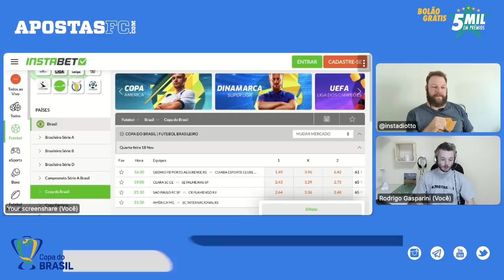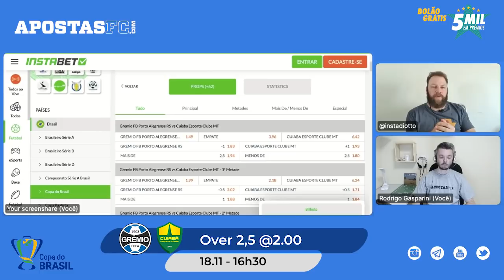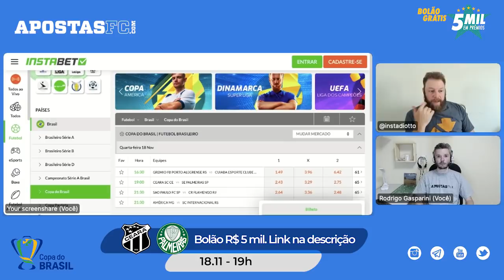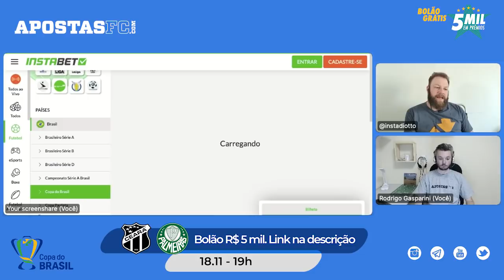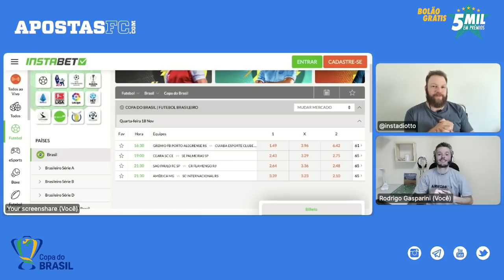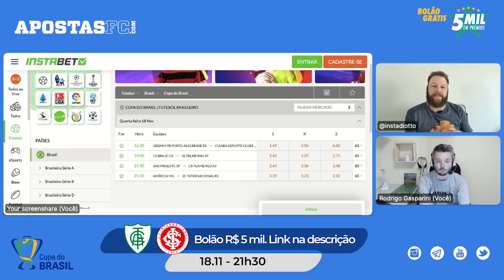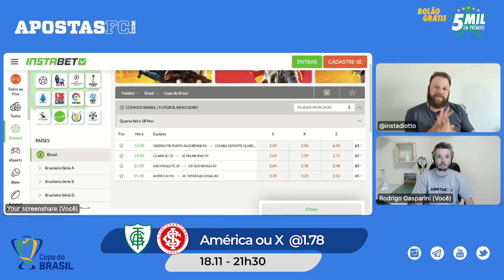Palpites Copa do Brasil - Jogos de volta das Quartas de Final (18/11) | AFC Dicas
📹  Neste vídeo, Lucas Tadiotto e Rodrigo Gasparini comentam, analisam e dão dicas de aposta para os jogos de volta das quartas de final da Copa do Brasil!

⚽  Análise dos Jogos:

01:14 Grêmio x Cuiabá | quarta, 16h30 (18/11)
04:08 Ceará x Palmeiras | quarta, 19h (18/11)
07:40 São Paulo x Flamengo | quarta, 21h30 (18/11)
10:57 América-MG x Internacional | quarta, 21h30 (18/11)

💰  Participe do nosso Bolão do Brasileirão valendo R$ 5 mil grátis! Acesse

👨‍💻  Matricule-se agora mesmo na Escola da Aposta! Os 50 primeiros ganham uma camiseta exclusiva da Betfair!